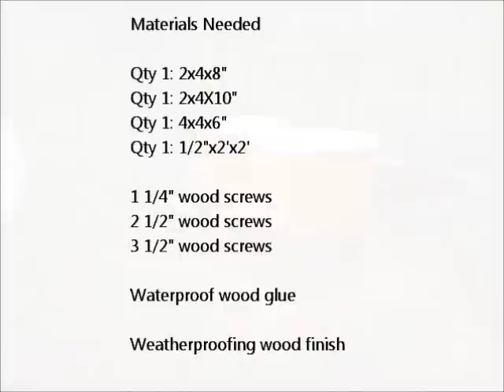Backyard Beekeeping Part 15(S2:E1): Building a Two Hive Stand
An inexpensive but sturdy and attractive 2 hive stand all in 4 minutes!

Materials:
Qty 1:   2" x 4" x 8'
Qty 1:   2" x 4" x 10'
Qty 1:   4" x 4" x 6'
Qty 1:   1/2" x 2' x 2' (plywood)

1 1/4" wood screws
2 1/2" wood screws
3 1/2" wood screws

Waterproof wood glue
Behr Premium weatherproofing wood finish, Cedar #501